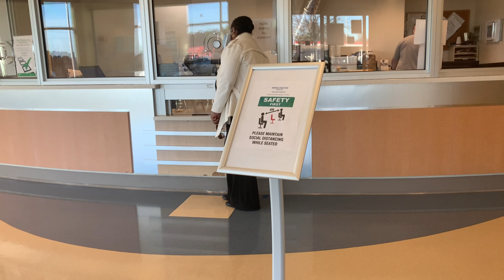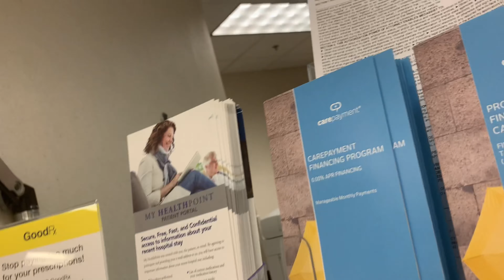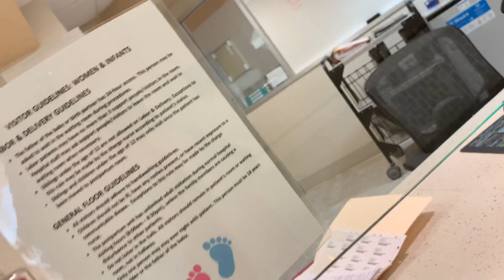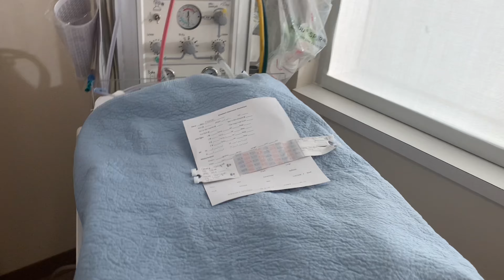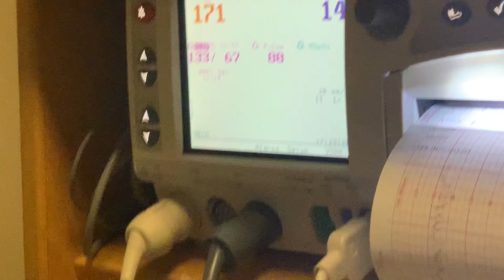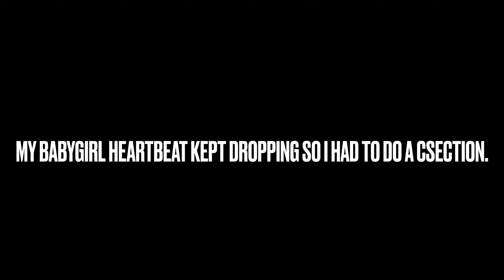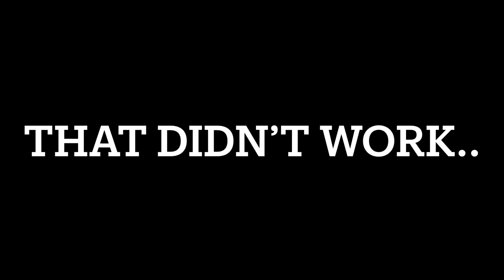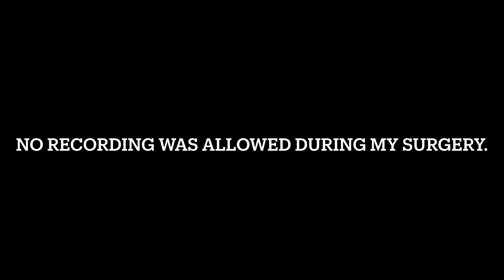Labor and delivery Vlog 2020 | induced at 39 weeks | First time mom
What’s up nique gang?!?
I gave birth to my beautiful daughter on December 4th 2020 at 8:29 pm. I hope you all enjoy this delivery Vlog.